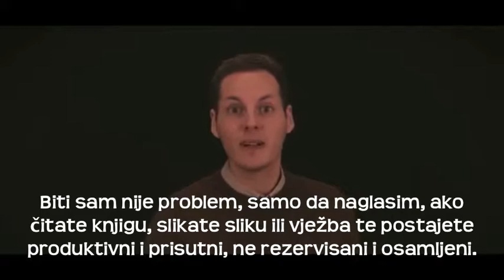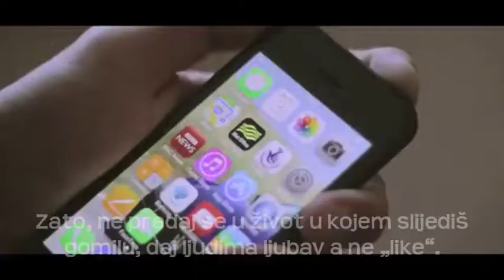Look Up (with Bosnian subtitles)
Written, Performed & Directed by Gary Turk.

Featuring Louise Ludlam & Stuart Darnley.
Filmed and Edited by Gary Turk.
Original Score by Daniel C. Cobb.

Bosnian translation by Dr. Indira Logo